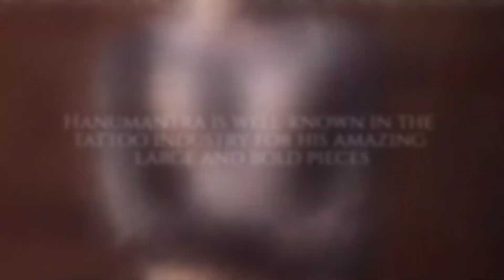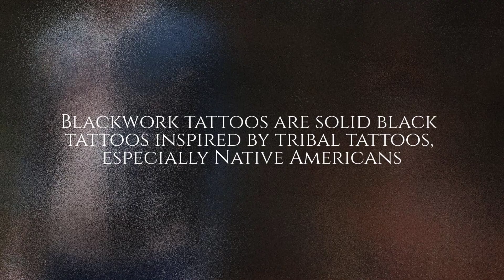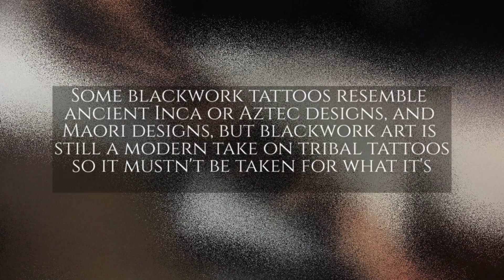Breathtakingly Beautiful Blackwork Tattoos by Hanumantra Lamar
Hanumantra Lamar is a blackwork tattoo artist. He is well-known in the tattoo industry for his amazing large and bold pieces. Blackwork tattoos are solid black tattoos inspired by tribal tattoos, especially Native Americans. Blackwork tattoos have nothing in common with these ancient tribal tattoos if not for the aesthetic, so they must not be listed among tribal tattoos. Some blackwork tattoos resemble ancient Inca or Aztec designs, and Maori designs, but blackwork art is still a modern take on tribal tattoos so it mustn't be taken for what it's not. Hanumantra has a great modern spin on blackwork tattoos and he tailors every work for every different person.